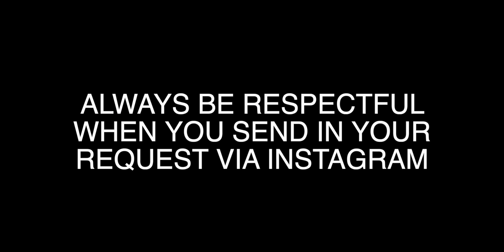Filipina Chriztel Aceveda WON Croatia's Got Talent with a surprising rendition of The Prayer!!!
✘ Chriztel Renae Aceveda wins Super Talent a.k.a Croatia's got talent after performing The Prayer in english AND in Croatian.

· · ·𖥸· · ·

· · ·𖥸· · ·

· · ·𖥸· · ·

· · ·𖥸· · ·

· · ·𖥸· · ·

· · ·𖥸· · ·

· · ·𖥸· · ·

· · ·𖥸· · ·

📖 REACTION DEFINITION:
. re·ac·tion
   rēˈakSH(ə)n/
   noun

· · ·𖥸· · ·